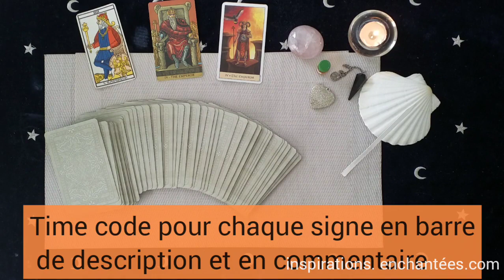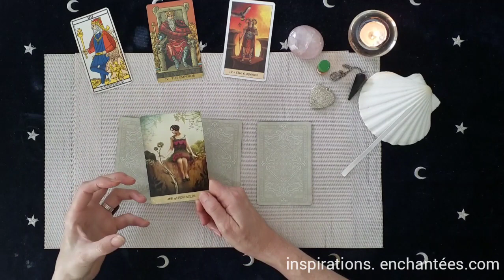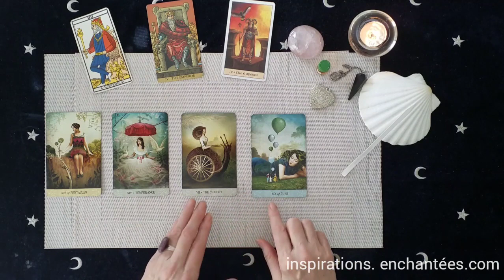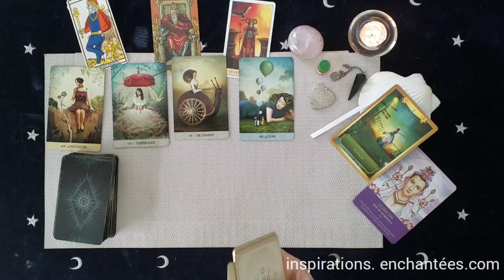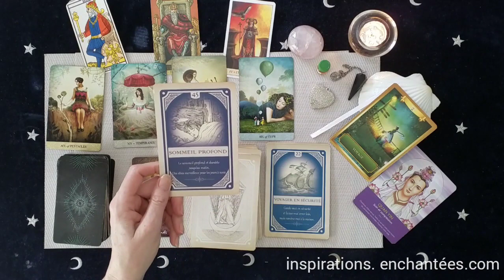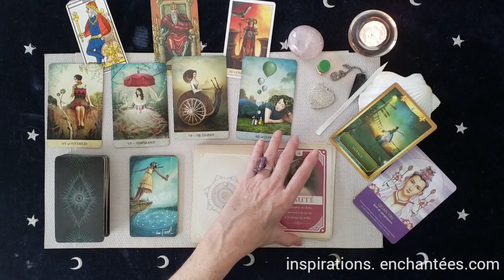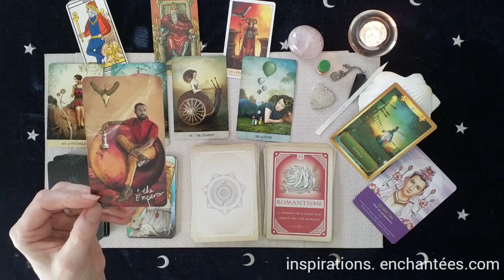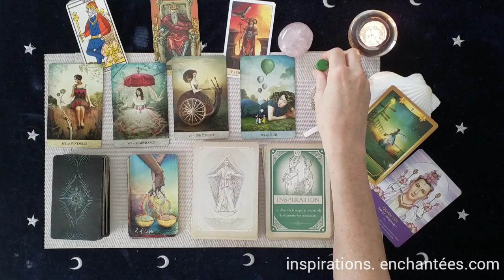Nouvelle Lune en Bélier du 1er Avril 2022 - Ancrer vos Rêves - Guidance signe/signe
Guidance générale 04:14
♈ 10:05 ♉ 11:02  ♊ 11:48 ♋ 12:52 ♌ 14:05 ♍ 15:06  ♎  16:02 ♏ 17:04  ♐ 17:50  ♑ 18:35  ♒ 19:37  ♓ 20:34 - Huile 21:40

MERCI 💖 pour votre soutien, vos encouragements, vos likes et abonemments

 💗 Céline 💗